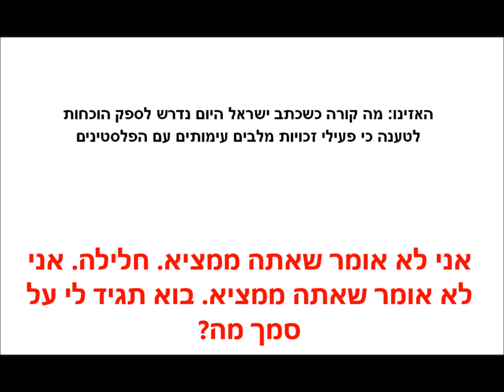האזינו: מה קורה כשכתב ישראל היום נדרש לספק הוכחות לטענה כי פעילי זכויות מלבים עימותים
האזינו: מה קורה כשכתב ישראל היום נדרש לספק הוכחות לטענה כי פעילי זכויות מלבים עימותים עם הפלסטינים

בישראל היום כתבו שארגון רבנים למען זכויות האדם מלבה עימותים בין פלסטינים ומתנחלים, תפסנו את הכתב שלהם לשיחה.

דובר הארגון שלנו מוטרד מאוד, הוא לא רוצה לעבוד בארגון שמלבה סכסוכים ואלימות, אז הוא הרים טלפון, היום ב-11:23, לכתב ישראל היום, אריאל כהנא, שבכתבתו עלתה הטענה כי ארגון רבנים למען זכויות האדם "מלבה עימותים בין תושבים פלשתינים לבין שכניהם המתיישבים ביו"ש". דובר רבנים למען זכויות האדם הבטיח לכתב לעזוב את הארגון הנורא ורק ביקש ממנו דבר אחד - ראיות לטענה הקשה. הדובר כמובן לא קיבל שום סימוכין לכך, והכתב אף לא חשב לנכון לספקן. נכון לשעה 13:30, מעל לשעתיים אחרי השיחה עם הכתב, טרם שונה טקסט הכתבה באתר ישראל היום

ישראל היום, שמענו שאתם מחייבים לדייק בעובדות ולתקן כל טעות. אנחנו מחכים. לחילופין אם יש לכם הוכחות נצטרך לחפש דובר חדש.

וקצת הקשר:
הכתבה כולה היא על מעין תחקיר של ארגון הימין "עד כאן" שטוען כי חשף התנהגות בעייתית של שתי נשים שהתנדבו בארגון שלנו. בין אם המיוחס לאותן נשים נכון או לאוו הדברים נעשו בלי קשר לארגונינו ובלי ידיעתנו, אך שירבוב שמנו לכתבה שירת כנראה את הנראטיב שביקש הכתב לקבע. בישראל היום מכונות שתי המתנדבות כ"מסתננות" [לישראל] למרות שגם אם טענות ארגון "עד כאן" נגדן נכונות אין קשר בין המיוחס להן ובין עבירה של הסתננות. שוב, בשם הנראטיב מחפפים עם העובדות. הפחד מיהודים מהתפוצות ומזרים בעלי עמדה שונה כנראה שיבש את שיקול הדעת של יותר מדי אנשים, והרחיק אותם מתרבות המחלוקת היהודית החשובה. אנחנו יותר טובים מזה.